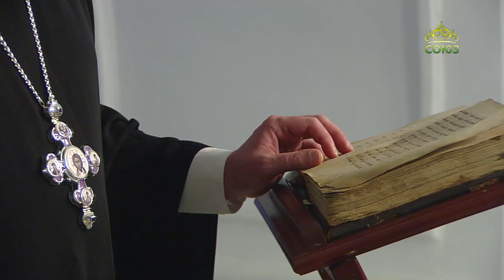Церковный календарь 27 декабря. Мученики Фирс, Левкий и Каллиник